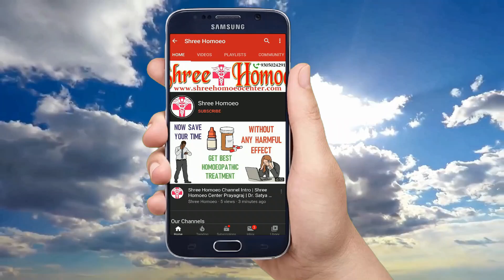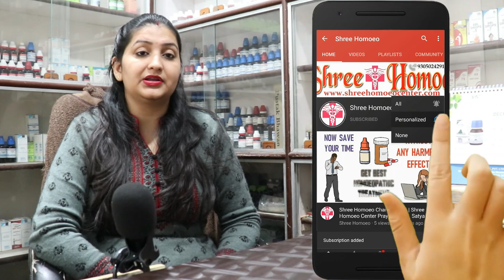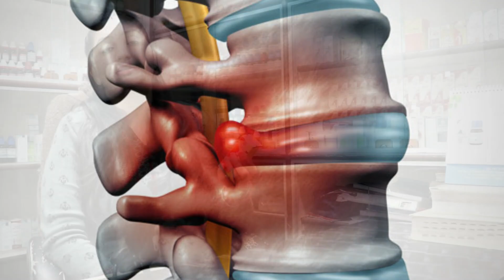कैसा भी कमर दर्द हो इससे 5 मिनट में गायब हो जायेगा । Instant Back Pain Relief | kamar dard ka ilaj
My self Dr. Satya and I explain Health Tips & Medical Education & Treatment and Homeopathic Medicines in simple language. Today I explain about kamar dard ka ilaj, kamar dard yoga, kamar dard ka upay, kamar dard exercise, kamradard ke upay, kamar dard ki dawa, kamar dard ka gharelu ilaj, kamar dard se kaise bache, kamra dard se kaise nijat paye, kamar dard door karne ke upay, kamar dard ke gharelu upay, lover back pain remedy, waist pain treatment, kamar dard ka desi gharelu ilaj, lower back treatment at home, back pain treatment, back pain yoga, yoga for back pain, back pain relief massage, back pain massage, so watch the full video to know it.

Mode of Payments :

1.

2. Paytm, Google Pay, Phone Pay on 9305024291

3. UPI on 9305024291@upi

4. Bank Transfer

Thanks & Regards
Shree Homoeo